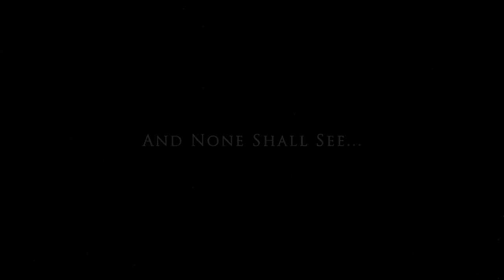MERGED IN ABYSS - "The New Era" TRAILER #1 (track by track)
Official "track by track" trailer for new MERGED IN ABYSS album "The New Era", out July 23rd via The Last Throne Production!

MERGED IN ABYSS:
Nullus - vocals, guitars, drums
Exanim - bass